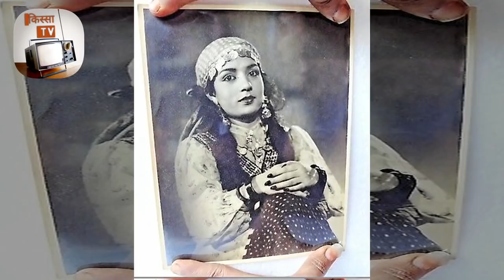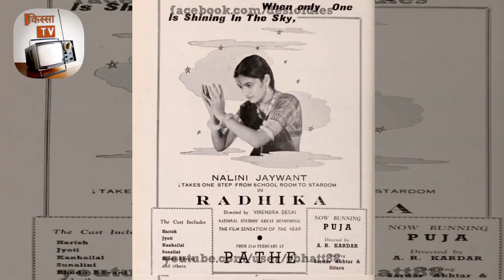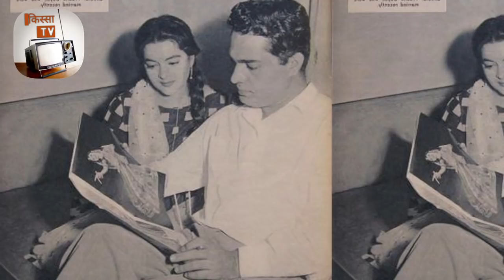Biography: कहानी Actress Nalini Jaywant की जिनकी मौत को मीडिया ने तमाशा बना दिया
Nalini Jaywant (18 February 1926 – 22 December 2010) was an Indian film actress who appeared in Hindi films in the 1940s and 1950s. Jaywant was born in Bombay (now Mumbai) in 1926. She was first cousin of actress Shobhna Samarth, the mother of actresses Nutan and Tanuja. Since 1983, she had been living mostly a reclusive life.

Jaywant was married to director Virendra Desai in the 1940s. Later, she married her second husband, actor Prabhu Dayal, with whom she acted in several movies. In her teens, Jaywant appeared in Mehboob Khan's Bahen (1941), a film about a brother's obsessive love for his sister. She performed in a few more movies before filming Anokha Pyar (1948). In 1950, she garnered fame when she became a top star with her performances opposite Ashok Kumar in Samadhi and Sangram.

Samadhi was a patriotic drama concerning Subhas Chandra Bose and the Indian National Army. Although the leading movie magazine of the day, Filmindia, called it "politically obsolete", it enjoyed success at the box office. Sangram was a crime drama in which Jaywant played the heroine reforming the anti-hero. She and Kumar further collaborated on films such as Jalpari (1952), Kafila (1952), Nau Bahar (1952), Saloni (1952), Lakeeren (1954), Naaz (1954), Mr. X (1957), Sheroo (1957) and Toofan Mein Pyar Kahan (1963).

Jaywant remained an important leading actress through the mid-1950s, appearing in such films as Rahi (1953), Shikast (1953), Railway Platform (1955)), Nastik (1954), Munimji (1955), and Hum Sab Chor Hain (1956). The 1958 film Kala Pani, directed by Raj Khosla, was Jaywant's last successful movie, for which she won the Filmfare Best Supporting Actress Award. Bombay Race Course (1965) was the last film she made before retirement. After 18 years, she returned as a character actress in Nastik which marked her last film appearance.

Jaywant died on 22 December 2010, aged 84, at her bungalow of 60 years at Union Park, Chembur, Mumbai, India. Her death was not noticed by anyone until an ambulance carried her body after 3 days of her demise. Jaywant's neighbours reported that she had secluded herself from society and had not been meeting people after Dayal's death in 2001. Her relatives were also not in touch with her for long.